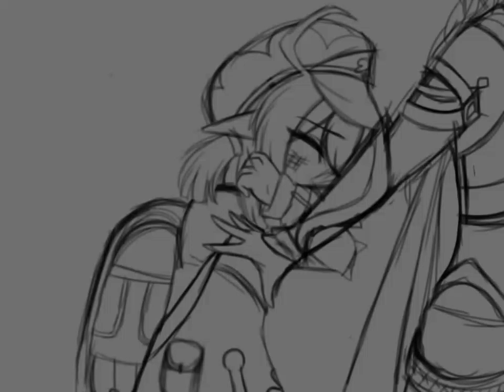Heatwaves / short animatic 🤪 / Klee and Albedo angst /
~   ~   ~   ~   ~   desc   ~   ~   ~   ~   ~

Imagine if the real albedo goes out of control when he saw klee getting hurt by the civil war albedo JWHDHHSJWJJJSJSK
idk that chilumi fanfic hurted me sm so i made this 💀💀
and no this is not a ship

apps:
Cute Cut Pro
Ibispaint X
Capcut

Social Medias
discord: let me go get milk rq